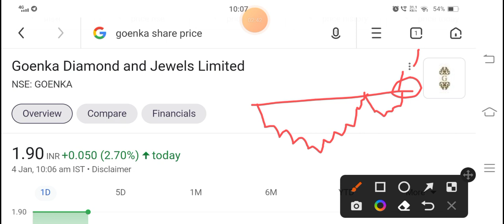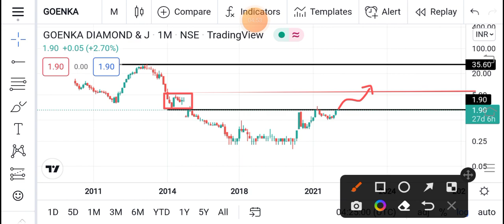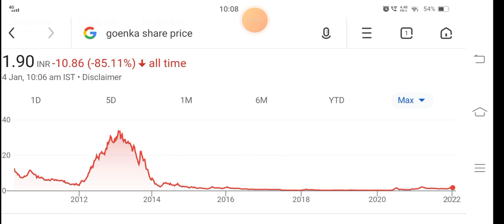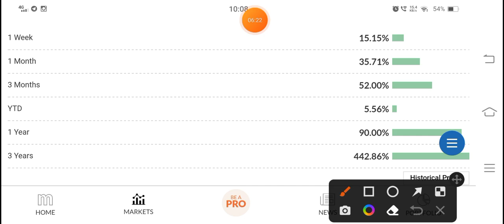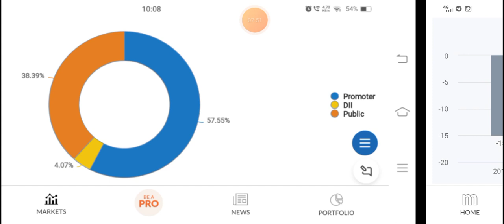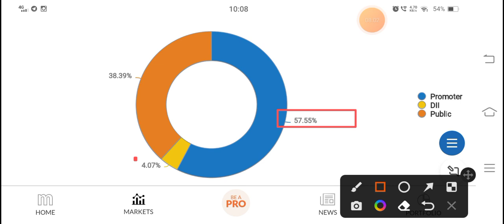🤑सिर्फ ₹1 का स्टॉक🤑 goenka diamond & Jewels ltd |goenka diamond & Jewels ltd share latest news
goenka diamond & Jewels ltd |goenka diamond & Jewels ltd share latest news | goenka diamond news